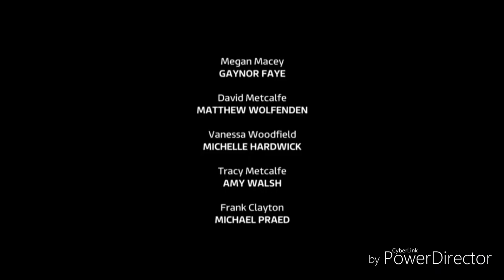Emmerdale - Tracy Warns Megan Off (2nd May 2018)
Megan is happy of Tracy for stopping telling Frank about him and Graham. Tracy explain her reason before warning Megan off if she goes near Graham again.

Scene from Emmerdale (2nd May 2018).